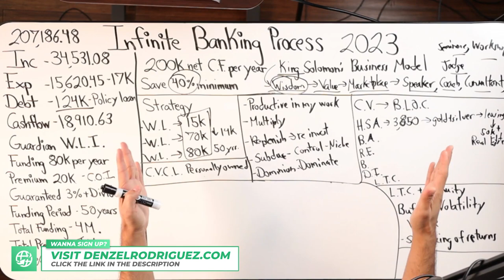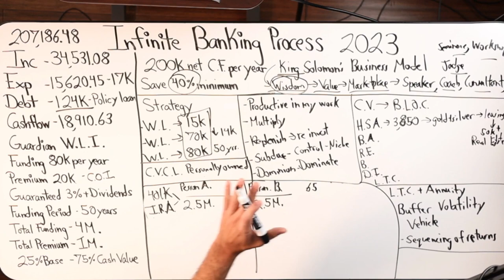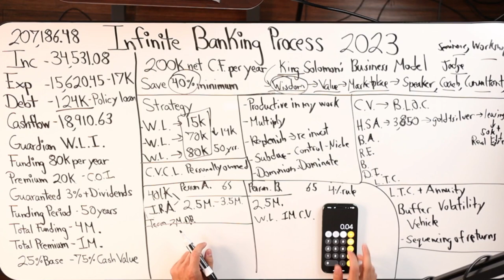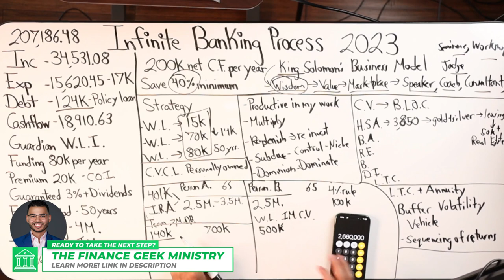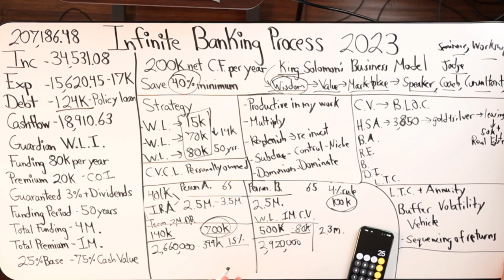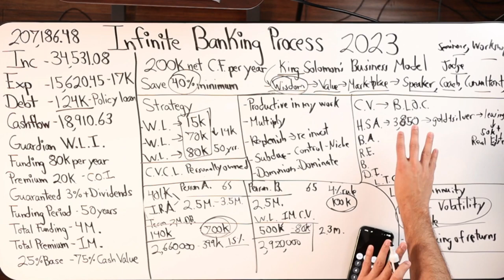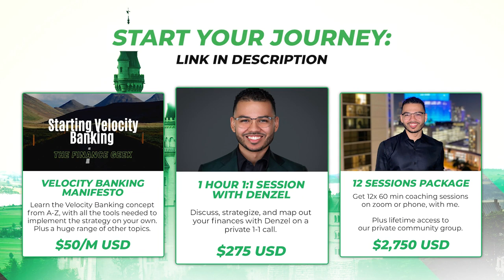Maximize Retirement Income With This Market Proof Strategy!